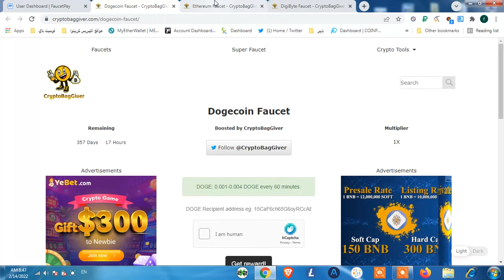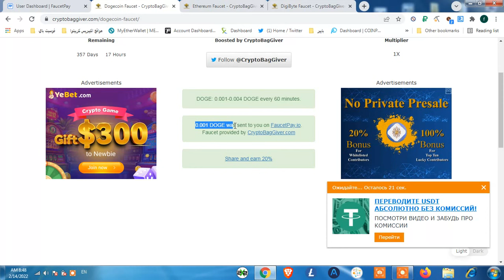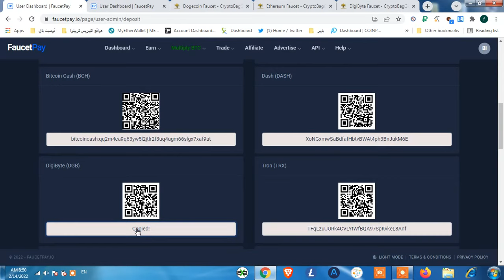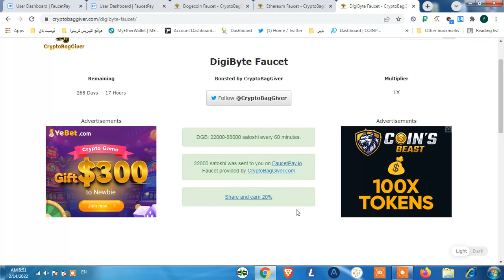ربح العملات الرقمية مجانا 2022 💰 صنابير شركة crypto bag giver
قناتي الثانية سأنشر بها فيديوهات مميزة

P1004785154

👈ربح عملة الترون  مجانا 🔥🔥🔥 ربح العملات الرقمية مجانا 2022 💰 ربح عملة trx

قد يتساءل البعض ماهو البتكوين أو ماهو الدوجكوين و ماهي العملات الرقمية و كيف يمكن عمل محفظة بيتكوين وماهو سعر البتكوين وهل هو متغير وكيف أعرف سعر البتكوين ثانية بثانية وماهي صنابير عملات رقمية أو كيف يمكنني ربح البيتكوين بدون حد ادنى للسحب، كل هذا و أكثر موجود في قوائم التشغيل داخل القناة bitcoin faucet + crypto faucet

يمكنك الاطلاع عليها وبعدها ستبدأ تفهم الوضع، لدينا اليوم موقعين من مواقع ربح العملات الرقمية، والعملات الرقمية الربح منها لايقتصر على ربح البيتكوين فهناك عملات أخرى واليوم سنتكلم عن موقع ربح عملة الدوجكوين مجانا، وهم موقعين من أهم مواقع ربح العملات الرقمية مجانا 2021 الموقع الاول اسمه bitcoin faucet و الموقع الثاني اسمه getdashcoin.

اشحن محفظتك الوسيطة الفوسيت باي او الاكسبريس كريبتو مع موقع tritonbux   لربح العملات الرقمية مجانا مع السحب الفوري.

 وبالتالي يمكننا القول  أن موقع swissfaucet هو موقع لربح الدوجكوين أو دوج  كما قد يسميها البعض و ستتمكن من خلاله من  ربح العملات الرقمية كل 10 دقائق على محفظة الاكسبريس كريبتو وكل ماعليك هو حل الكابتشا.

والموقع الثاني من مواقع ربح العملات لدينا هو getdashcoin وستتمكن من خلاله من ربح الدوجكوين بمجرد حل الكابتشا كل 1 دقيقة وسيتحول رصيد ربح دوجكوين الذي حققته الى محفظة الاكسبريس كريبتو بشكل فوري.